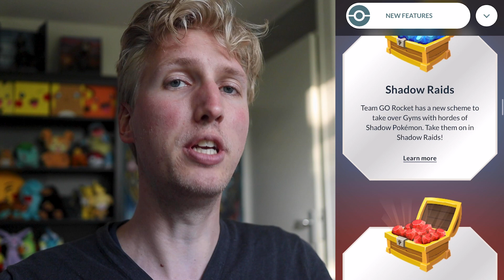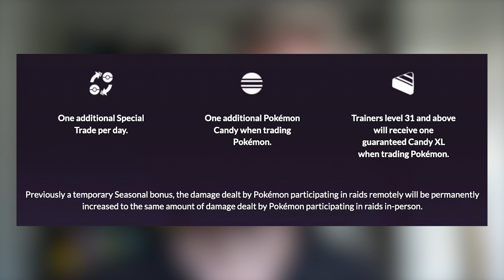Is het Season of Hidden Gems top of troep? | Pokemon GO Nederland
Is het nieuwe seizoen van Pokemon GO, de Season of Hidden Gems top of troep? CrazyCoen bespreekt in deze Pokemon GO Nederlandvideo of het Hidden Gems season van Pokemon GO met shiny shadow Articuno, Sandygast, Palossand en Carbink een verborgen diamant is of pure troep. Wat denk jij? Laat het vooral weten in de comments!

APPARATUUR:
Camera: Canon EOS M50
Microfoon: Røde VideoMicro
Tripod: Joby GorillaPod 3K
Telefoon: iPhone SE 2020
Editsoftware: Adobe Premiere
Streamsoftware: Streamlabs OBS
Capture Card: Elgato Capture Card HD60 S+
Microfoon voor streamen: Samson C03U